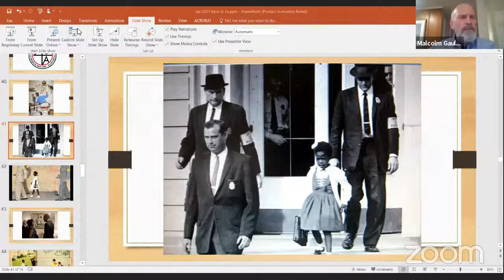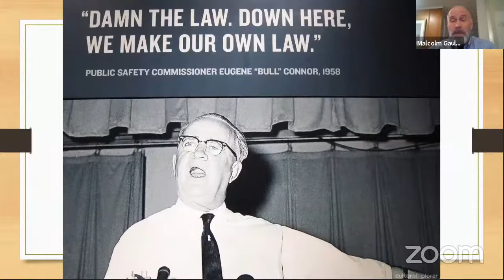Hyde Evening Howl With Dorothy Count-Scoggins